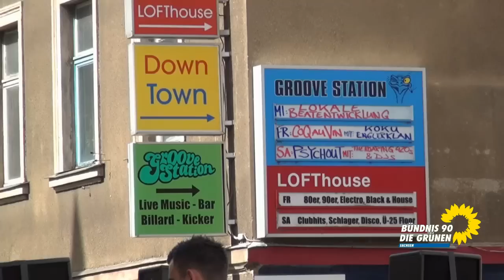GEMA-Protesttag und Urheberrecht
Am 6. September protestierten bundesweit tausende Menschen gegen eine geplante Reform und damit verbundener Erhöhung der GEMA-Gebühren. Vor allem Klubs und Organisatoren von Festen sollen höhere Abgaben für das Abspielen von Musik zahlen. Wir GRÜNE unterstützen den Protest und sind für ein einfacheres und vor allem faires Urheberrecht.